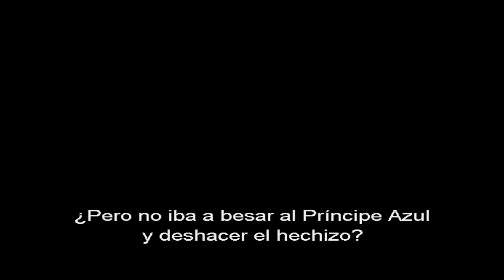SHREK 2 (Trailer subtitulado español)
Año: 2004
Director: Andrew Adamson, Kelly Asbury, Conrad Vernon
Sinopsis:
Cuando Shrek y la princesa Fiona regresan de su luna de miel, los padres de ella los invitan a visitar el reino de Muy Muy Lejano para celebrar la boda. Para Shrek, al que nunca abandona su fiel amigo Asno, esto constituye un gran problema. Los padres de Fiona, por su parte, no esperaban que su yerno tuviera un aspecto semejante y, mucho menos, que su hija hubiera cambiado tanto. Todo esto trastoca los planes del rey respecto al futuro del reino. Pero entonces entran en escena la maquiavélica Hada Madrina, su arrogante hijo el Príncipe Encantador y un minino muy especial: el Gato con Botas, experto cazador de ogros.